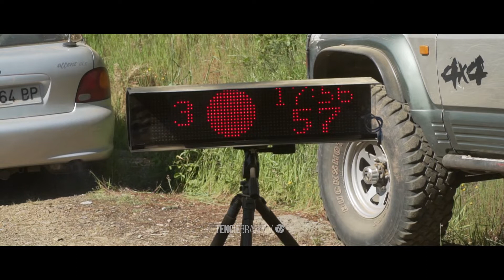[CERT] Rally Terra da Auga 2019 | EPIC